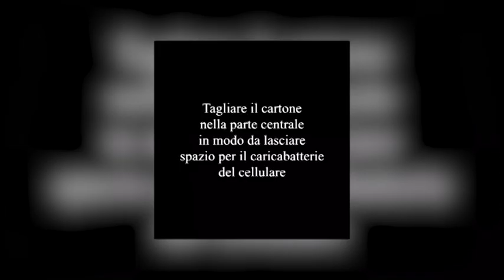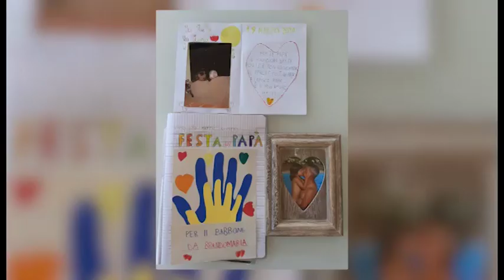Festa del papà: ecco i vostri auguri